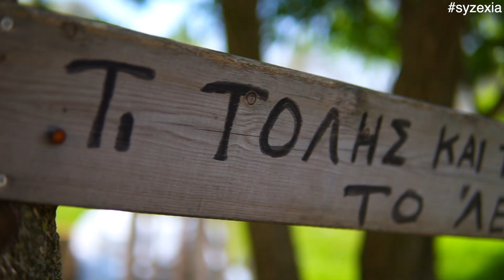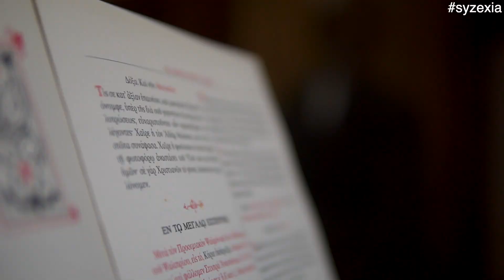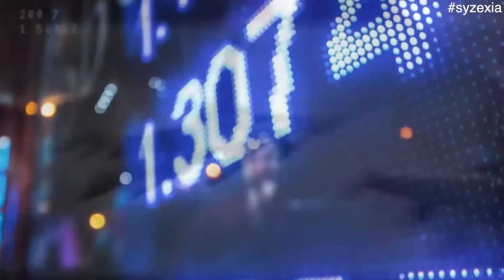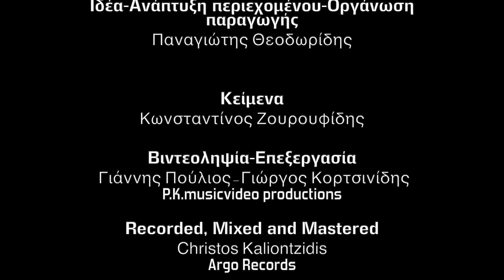Συζεξία_Το Μουσικό Ντοκιμαντέρ_Παναγιώτης Θεοδωρίδης & Μιχάλης Καλιοντζίδης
"'Συζεξία"...Το μουσικό ντοκιμαντέρ!
Ο Παναγιώτης Θεοδωρίδης και ο Μιχάλης Καλιοντζίδης μας παρουσιάζουν τη "συζεξία" μέσα από ένα πολύ όμορφο βίντεο, με ενδιαφέρουσες ιστορίες και πολύ μουσική!!!

Τη λέξη "συζεξία" τη χρησιμοποιούσαν οι πόντιοι για να περιγράψουν, τη συνεργασία δύο γεωργών που είχαν από ένα ζώο μόνον ο καθένας και ένωναν τις δυνάμεις τους, ώστε να καλλιεργήσουν τα χωράφια τους.

Εδώ χρησιμοποιείται μεταφορικά και παραπέμπει στη «μουσική συζεξία», συμβολίζοντας τη συνεργασία του Παναγιώτη Θεοδωρίδη με το Μιχάλη Καλιοντζίδη, που ενώνουν φωνή και λύρα αντίστοιχα, προετοιμάζοντας το έδαφος ώστε  με πολύ μεράκι και αγάπη να «καλλιεργήσουν» στο «χωράφι» της ποντιακής μουσικής,  με στόχο  να καρποφορήσει και να επιστραφεί η σοδειά του ως μουσικό αντίδωρο, στα αυτιά και τις ψυχές όλων...

Συζεξία …της μαεστρίας της απλότητας με το ποντιακό βίωμα, που αποτελούν βασικά συστατικά στοιχεία σε αυτή τη μουσική δημιουργία, προϊόν χαρισματικής έμπνευσης σε ευφορικές αλλά και ιδιαίτερες στιγμές του Μιχάλη και του Παναγιώτη.

Συζεξία…της ψυχής της φωνής, με την καρδιά της λύρας.

Δέκα νέα τραγούδια, με ξεκάθαρη βάση τη μουσική μας παράδοση και τις επιρροές της στη διαδρομή των δύο πρωταγωνιστών, σε μουσική και στίχους των Μιχάλη Καλιοντζίδη και Παναγιώτη Θεοδωρίδη.

Συζεξία… του χθες με το σήμερα, με το μουσικό βλέμμα έντονα στραμμένο στο αύριο, με πολύ συναίσθημα, περίσσευμα ψυχής και σεβασμού σε αυτό που αγαπούν και συνεχίζουν να υπηρετούν με τις ταπεινές τους δυνάμεις, δύο σημαντικοί σύγχρονοι εκφραστές της ποντιακής μούσας, ο Παναγιώτης Θεοδωρίδης και ο Μιχάλης Καλιοντζίδης.

"συζεξία"
Παναγιώτης Θεοδωρίδης
Μιχάλης Καλιοντζίδης

Μουσική επιμέλεια
Μιχάλης Καλιοντζίδης

Χρήστος Καλιοντζίδης
Γιώργος Κορτσινίδης

Ιδέα-Ανάπτυξη περιεχομένου-Οργάνωση παραγωγής
Παναγιώτης Θεοδωρίδης

Κείμενα: Κωνσταντίνος Ζουρουφίδης

Εικαστικά έργα: Ελευθέριος Φουλίδης

Γραφιστική επεξεργασία: Γιάννης Παγγίδης

Γλωσσική επιμέλεια στίχων: Χριστόφορος Χριστοφορίδης, Κώστας Καρακασίδης

Video-Editing
pkmusicvideo productions
Γιάννης Πούλιος-Γιώργος Κορτσινίδης

Recorded, Mixed and Mastered by Argo Records, Christos Kaliontzidis

Τα γυρίσματα έγιναν στο χωριό Διπόταμος Καβάλας

Παραγωγή
C 2022 Παναγιώτης Θεοδωρίδης

*Απαγορεύεται η χρήση, αναπαραγωγή ή αναδημοσίευση, ολική ή μερική, με οποιοδήποτε άλλο μέσο, ηλεκτρονικό ή έντυπο, χωρίς τη γραπτή άδεια του παραγωγού και κατόχου των πνευματικών δικαιωμάτων.